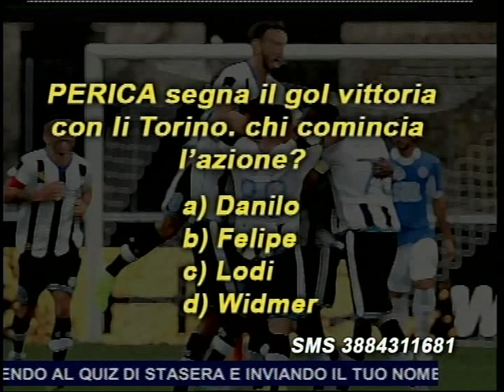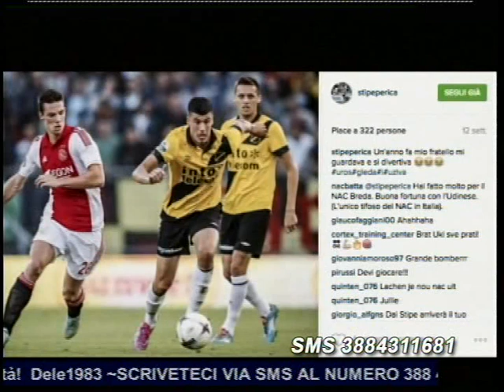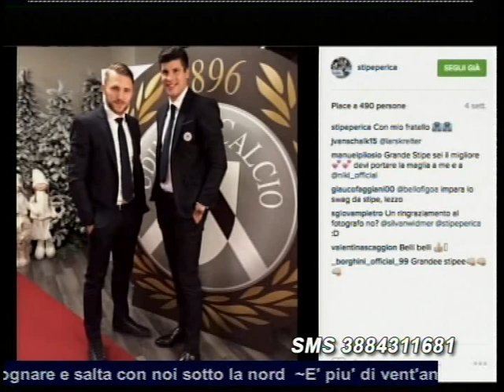Social Tonight: ospite Stipe Perica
L'attaccante croato si racconta ai microfoni di Udinese Tv. Un viaggio fotografico nella vita del bomber bianconero, tra sorrisi e riflessioni